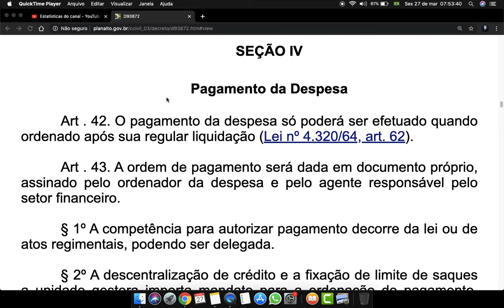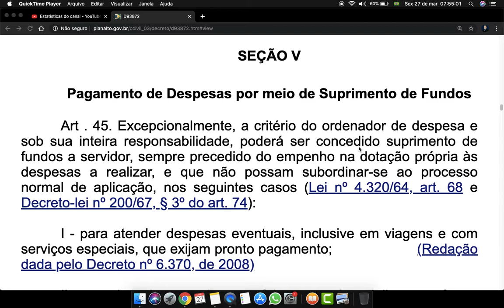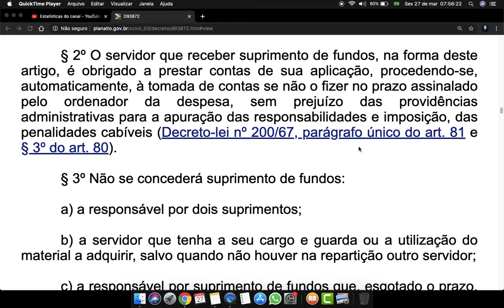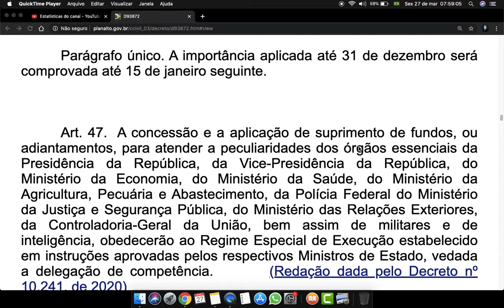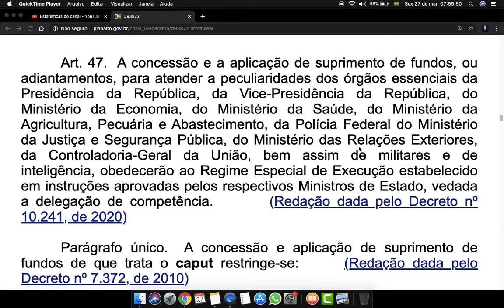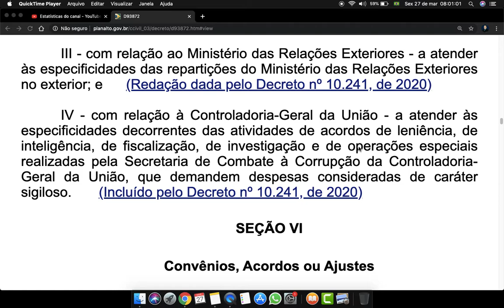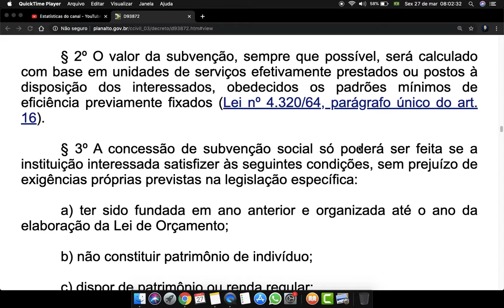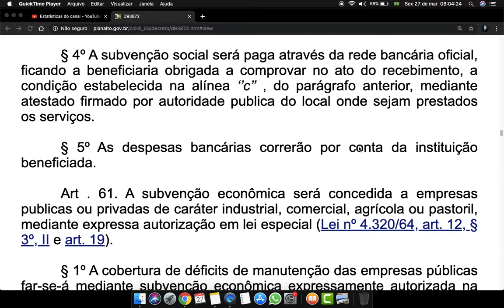Decreto 93872 Unificação Recursos Tesouro Nacional Art 42 a 60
SEÇÃO IV
Pagamento da Despesa
Art . 42. O pagamento da despesa só poderá ser efetuado quando ordenado após sua regular liquidação

Art . 43. A ordem de pagamento será dada em documento próprio, assinado pelo ordenador da despesa e pelo agente responsável pelo setor financeiro.

§ 1º A competência para autorizar pagamento decorre da lei ou de atos regimentais, podendo ser delegada.

§ 2º A descentralização de crédito e a fixação de limite de saques a unidade gestora importa mandato para a ordenação do pagamento, observadas as normas legais pertinentes.

Art . 44. O pagamento de despesa será feito mediante saque contra o agente financeiro, para crédito em conta bancária do credor, no banco por ele indicado, podendo o agente financeiro fazer o pagamento em espécie, quando autorizado.

SEÇÃO V
Pagamento de Despesas por meio de Suprimento de Fundos
Art . 45. Excepcionalmente, a critério do ordenador de despesa e sob sua inteira responsabilidade, poderá ser concedido suprimento de fundos a servidor, sempre precedido do empenho na dotação própria às despesas a realizar, e que não possam subordinar-se ao processo normal de aplicação, nos seguintes casos

I - para atender despesas eventuais, inclusive em viagens e com serviços especiais, que exijam pronto pagamento;

Il - quando a despesa deva ser feita em caráter sigiloso, conforme se classificar em regulamento; e

III - para atender despesas de pequeno vulto, assim entendidas aquelas cujo valor, em cada caso, não ultrapassar limite estabelecido em Portaria do Ministro da Fazenda.

§ 1º O suprimento de fundos será contabilizado e incluído nas contas do ordenador como despesa realizada; as restituições, por falta de aplicação, parcial ou total, ou aplicação indevida, constituirão anulação de despesa, ou receita orçamentária, se recolhidas após o encerramento do exercício.

§ 2º O servidor que receber suprimento de fundos, na forma deste artigo, é obrigado a prestar contas de sua aplicação, procedendo-se, automaticamente, à tomada de contas se não o fizer no prazo assinalado pelo ordenador da despesa, sem prejuízo das providências administrativas para a apuração das responsabilidades e imposição, das penalidades cabíveis

§ 3º Não se concederá suprimento de fundos:

a) a responsável por dois suprimentos;

b) a servidor que tenha a seu cargo e guarda ou a utilização do material a adquirir, salvo quando não houver na repartição outro servidor;

c) a responsável por suprimento de fundos que, esgotado o prazo, não tenha prestado contas de sua aplicação; e

d) a servidor declarado em alcance.

§ 4º Os valores limites para concessão de suprimento de fundos, bem como o limite máximo para despesas de pequeno vulto de que trata este artigo, serão fixados em portaria do Ministro de Estado da Fazenda.

§ 5o  As despesas com suprimento de fundos serão efetivadas por meio do Cartão de Pagamento do Governo Federal - CPGF.

§ 6o  É vedada a utilização do CPGF na modalidade de saque, exceto no tocante às despesas:

I - de que trata o art. 47; e

II - decorrentes de situações específicas do órgão ou entidade, nos termos do autorizado em portaria pelo Ministro de Estado competente e nunca superior a trinta por cento do total da despesa anual do órgão ou entidade efetuada com suprimento de fundos.

III - decorrentes de situações específicas da Agência Reguladora, nos termos do autorizado em portaria pelo seu dirigente máximo e nunca superior a trinta por cento do total da despesa anual da Agência efetuada com suprimento de fundos.